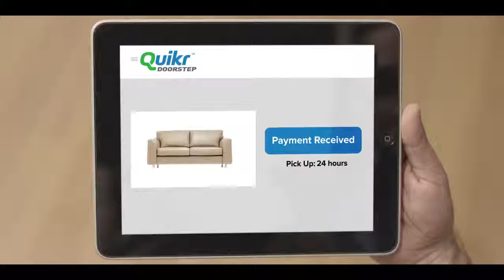Quikr Doorstep For Sellers TVC